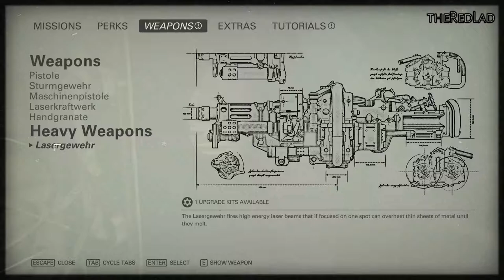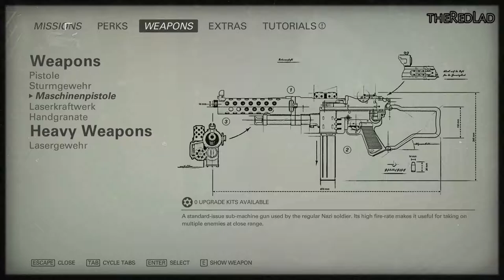Wolfenstein 2-The New Colossus : Evas Hammer [Mission 3] {Walkthrough/Gameplay}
Mission 3 : Evas Hammer
[No Commentary]

IGN Review : Wolfenstein 2 pulls this off without whiplash thanks to the impressive strength of its characters, who are outstandingly written and acted. Rousing scenes featuring BJ’s internal monologue, rebel leader Grace and her determined but sad eyes, and Super Spesh’s crazy conspiracy-theory rants and literal bathroom humor are all great and delivered with convincing confidence. In just a short time, each of them is given enough backstory that they’re immediately three dimensional – they’re a flawed group of people who’ve gone through a hellish war and decade-long occupation, and yet they’ve survived, rebelled, and lived their lives. That said, with so many new and interesting faces, not all of the characters from the first game have much to do – notably, Max Hess and Bombate don’t get a lot of screen time outside of a few gags.
General Engel steals the show with her absolutely gleeful sadism.
But it’s the evil General Engel who steals the show with her absolutely gleeful sadism whenever she’s on screen. She’s unpredictable, often one step ahead, and completely without mercy, often toying with her prey for the enjoyment of it. She’s far and away the most memorably terrifying game villain since Far Cry 3’s Vaas Montenegro. On top of that, the flashbacks to BJ’s childhood and his relationship with his abusive, monstrously (but not unbelievably) racist father are also extremely unsettling. Together, these are the kinds of threats that make running around chopping off Nazi limbs with a hatchet feel like justifiable homicide.
There are a lot of Nazis to kill, though, so you’re also encouraged to sneak into each encounter to thin out the herd by silently taking down troopers and, more importantly, their officers – if left alive to trigger the alarm, they’ll summon reinforcements. Like The New Order, this isn’t exactly a “real” stealth game, in that enemies don’t raise an alarm when they spot a dead body (and you can’t hide corpses) and will sometimes spot you when you wouldn’t expect they could’ve, but this stealth gameplay is a good way to mix up the action and prevent every fight from beginning the same way. It’s also entirely optional; if you’d rather go in guns blazing, that works too, and it’s more of a challenge.
Wolfenstein 2 makes the most of its somewhat standard-feeling assortment of weapons (there’s a pistol, SMG, machine gun, shotgun, grenade launcher, etc) by letting you mix, match, and customize them to your heart’s content. Using Wolfenstein’s existing dual-wielding system to blast away with a machine gun in each hand feels just as great as before, letting you sacrifice accuracy for doubled-up firepower that’s effective in close or mid-range combat. Dual wielding is also handy if you want to be able to quickly fire a shotgun blast if you blow your cover and the silenced pistol won’t get the job done on its own. It effectively lets you choose your own alternate fire mode. Unless, of course, you’re using one of the terrific high-powered guns salvaged from Nazi mech troopers that require both hands but often include their own built-in alt-fire mode.
My biggest annoyance with dual wielding is that – without a late-game upgrade – you can’t pause the action to switch weapons. That can be a clumsy process because there’s just a single weapon wheel for both hands, and you have to select the switch hands option before you can access the left one. Good luck doing that while under fire without getting killed.
BJ may be a buffed-out killing machine with a suit of armor, but he’s not a tank.
BJ may be a buffed-out killing machine with a suit of armor, but he’s not a tank. You’ve got to keep moving and play cautiously to stay alive, grabbing health, armor, and ammo items where you can find them (often off of Nazi corpses). That’s an area where The New Order was rightly criticized for making us push the pick-up button for every single individual item we wanted to grab, including small-value armor scraps that fall off of enemies. The New Colossus finds a much happier medium between that and the more common first-person shooter design of Hoovering up any item you even look at – here, many items can be picked up by walking directly over them with a small auto-grab radius. You’ll still be pushing the button quite a bit, but it’s not nearly as annoying as it was in the first game.
Because of BJ’s fragility (and the fact that I played through on the “Do or Die!” difficulty level, one notch above normal) I died quite a bit – often without knowing exactly what had killed me.